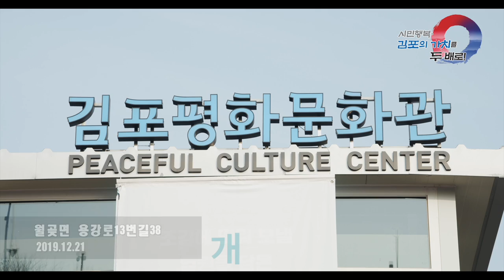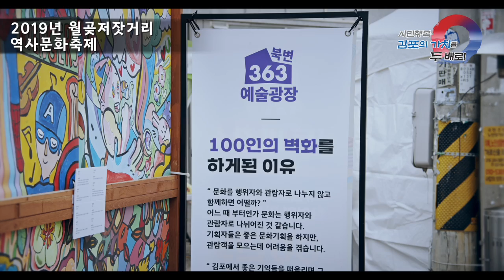[김포시 시정뉴스]2019 12월 셋째주 시정뉴스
-김포평화문화관 개관식(12.21 월곶면 청소년 수련관 내)

-월곳 저잣거리 역사문화축제(12.21 월곶면)